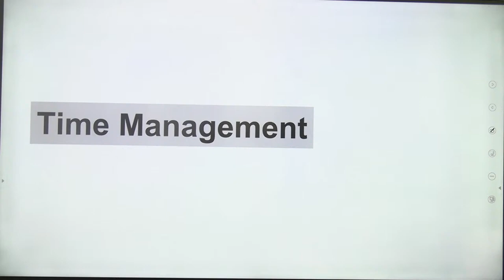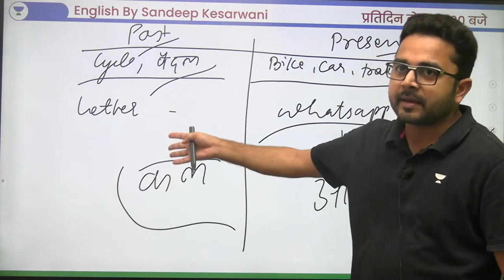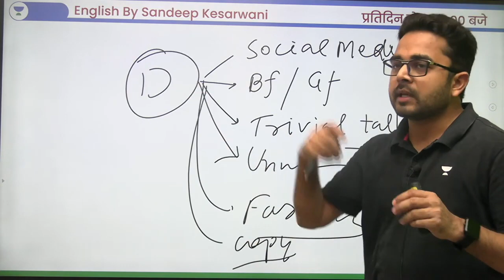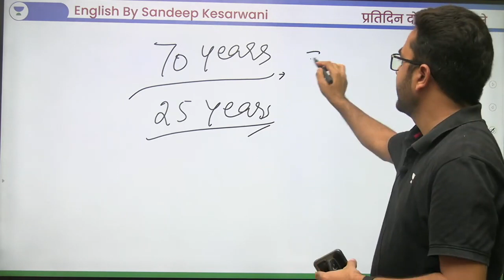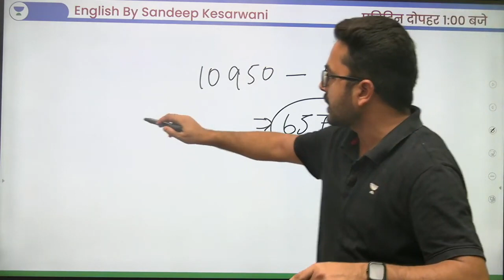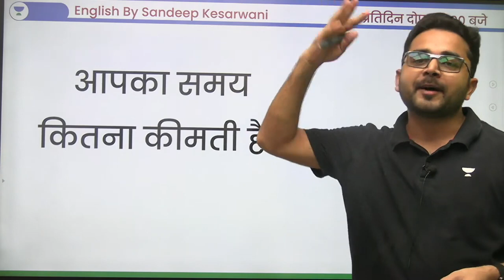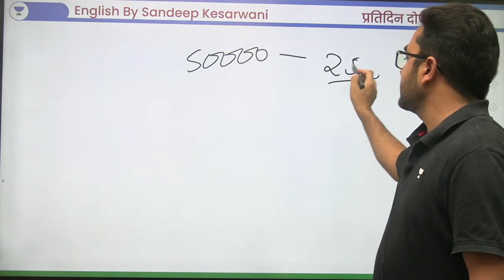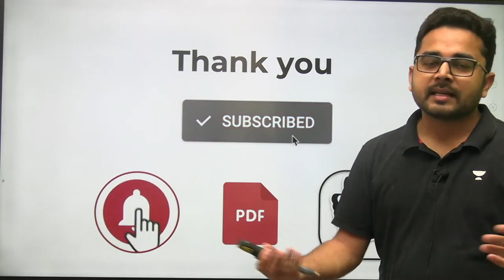Time Management | पर कैसे काम करें? | All Exams | Sandeep Kesarwani | Study Guide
In this session, Educator Sandeep Kesarwani will be discussing how to Manage Time during Exams Preparation.

Call Sandeep Kesarwani's team on  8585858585 and take your SSC Preparations to the next level.

➤ About the Educator:  Studied at the University of Allahabad. Best English Educator of India at Unacademy & wifistudy. Teaching experience of more than 9 years.

You can enroll to Unacademy Subscription and get the following benefits:
1. Learn from your favourite teacher
2. Dedicated DOUBT sessions
3. One Subscription, Unlimited Access to Live Online Classes and Videos
4. Real-time interaction with best-in-class teachers
5. You can ask doubts in live online classes
6. Limited students in each Class
7. Download the videos & watch them offline